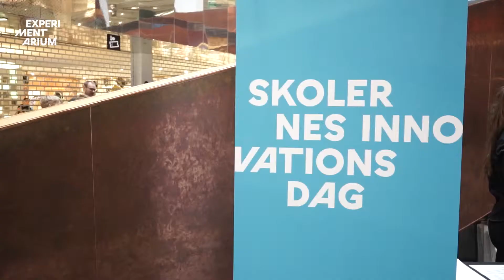Skolernes Innovationsdag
Skolernes Innovationsdag havde igen i år fokus på at udvikle elevernes kreative kompetencer og evner til at generere ideer. De skræddersyede skoleforløb var baseret på den nyeste hjerneforskning, som viser at kreativitet er forbundet med evnen til at associere, observere, stille spørgsmål og bryde med vanetænkning. Se i filmen her, hvordan det gik til da mere end 850 børn besøgte Experimentarium til Skolernes Innovationsdag!